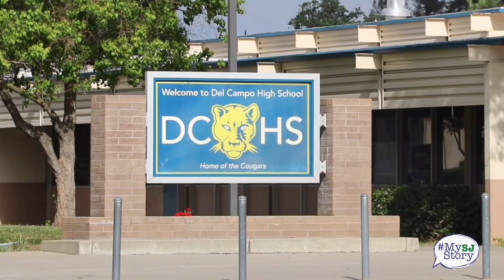Del Campo student finds her voice despite facing adversity: Karlyn Crnkovich’s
Karlyn Crnkovich, a senior at Del Campo High School, is getting ready to attend Menlo College in the fall.

During her four years at Del Campo, Crnkovich wore many hats. Through her memberships with AVID, P.R.I.D.E. P.A.K., and many other school and district-wide clubs, she became a vocal leader. In addition to her school roles, she juggled a full-time job and looked after her three siblings.

It’s hard to imagine that during this time, she was also dealing with homelessness and struggling to find herself.

“The fact that I was so lost for so long has made me so confident in who I am today and what I’m doing,” said Crnkovich.

She has turned her pain into power and wants to encourage others to find their own voice.

Check out Karlyn Crnkovich’s MySJStory.